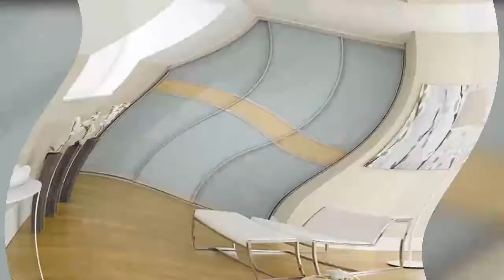TOP 40 SLIDING WARDROBE | 3 DOORS | DESIGNS 2020 |HD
Step into the world of sliding wardrobes with these top 40 designs featuring 3 doors! From modern and sleek to traditional and elegant, you'll find a wide range of styles to choose from. Whether you're looking for a space-saving solution for a small room or simply want a stylish storage solution, these 3 door sliding wardrobes have got you covered. Say goodbye to cluttered spaces and hello to a more organized and functional bedroom. Watch now and discover the perfect design for your home!

CHANNEL INFO:
Welcome to Home Solution, your go-to source for modern interior and exterior design ideas! In this channel, you'll find a wide range of design concepts and inspiration, including ceiling designs, flooring ideas, wall decorations, gate and door designs, bedroom and living room ideas, bathroom and kitchen designs, furniture options, and much more. We also showcase DIY projects, garden designs, and wedding decorations to help you enhance your home's beauty.